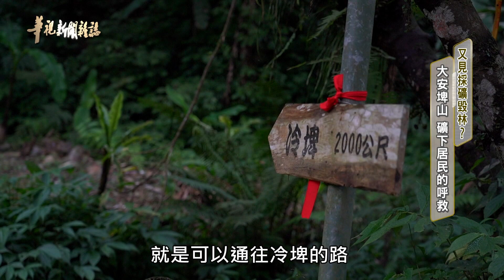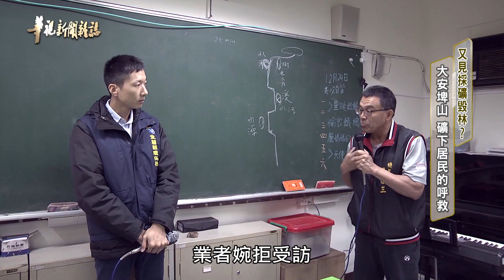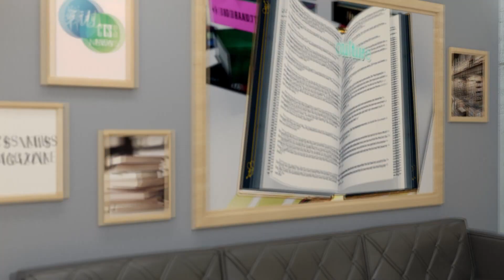大安埤山 礦下居民的呼救 單元3｜又見採礦毀林？｜華視新聞雜誌 EP2260 2021.02.05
一座位在宜蘭員山鄉、由永侒實業開發的礦場，2020年申請擴大開發，進入二階環評，停礦多年的老礦場、形同死灰復燃，而住在礦下的民眾、則是首當其衝。礦場面積橫跨兩個村落，其中內城村、民眾擔心，開礦毀林，恐怕造成土石流，危害居民。而另一頭、中華村的村民，則長年沒有自來水用，他們憂心、採礦會破壞地下水源、影響宜蘭一半人口的用水安全。雖然業者承諾，將做好環保採礦、注重生態，並回饋地方提供工作機會，但仍無法動搖、居民捍衛家鄉的決心。

●每週五晚間11點、周六上午11點「華視新聞雜誌」